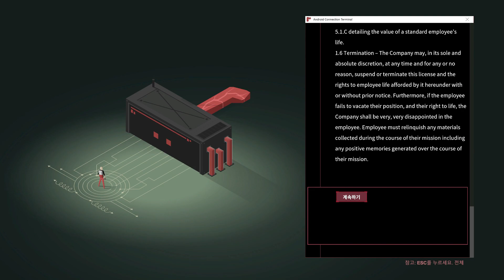알쏭달쏭한 게임 '아트리오 더 다크 와일드(ATRIO THE DARK WILD)'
안녕하세요. 세상의 모든 게임을 '찍먹'부터 하는 남자, 찍먹전문 겜노인입니다! 오늘 수다가 있는 찍먹플레이에서는 '아트리오 더 다크 와일드(ATRIO THE DARK WILD)' 달려봅니다. 근데 이거 반글화라 그런지 뭔 이야기인지 알 수가 없네요.